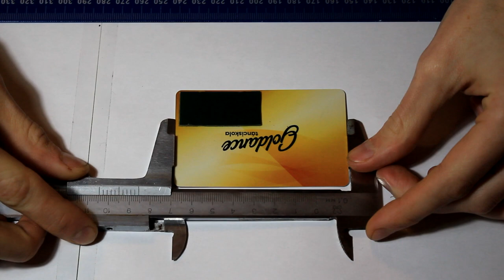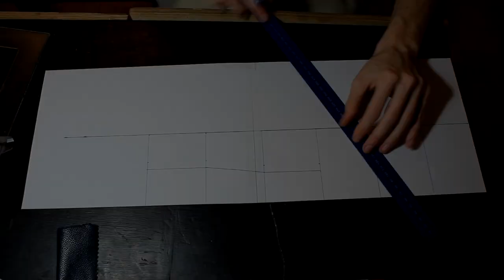Making a Minimalist leather wallet, hand tools only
I re designed this minimalist wallet with dark blue cow leather and strong saddle stitches. I opted for more pockets, a sleek and modern look, but functionality and a fashionable minimalist aesthetic.

I made this wallet in about 4-5 hours. I based the design off a wallet I found on google images, and decided to make it my own. I'm very pleased with my result, let me know what You think.

I'm an engineer based in europe. I make all sorts of stuff, not just leather items. But you guys seem to enjoy my leather working videos, so I decided to make something a bit more modern and a bit more fashionable. I've been working with leather for about 5 years, I don't really watch any tutorials, and enjoy the thrill of finding solutions out for myself. So my methods are probably wrong, but my results are hopefully right.

--One